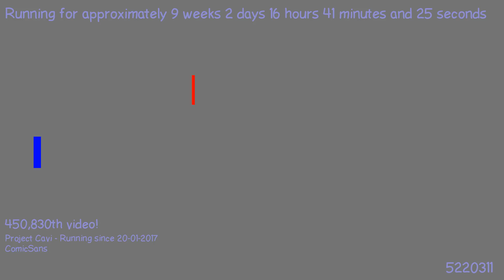1492207141 - Webdriver Cavi - H2